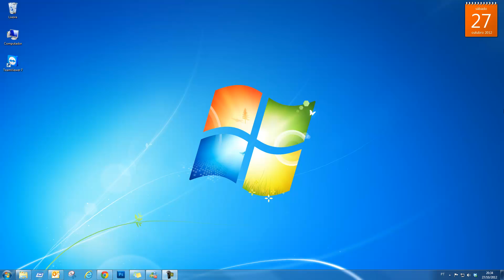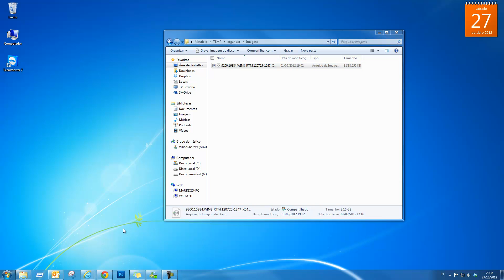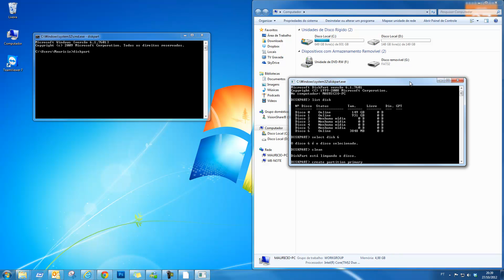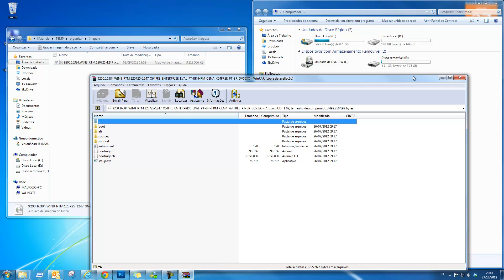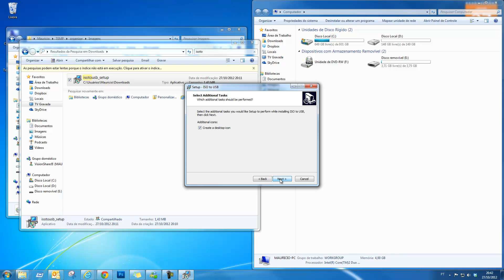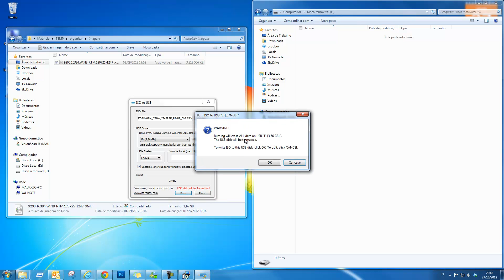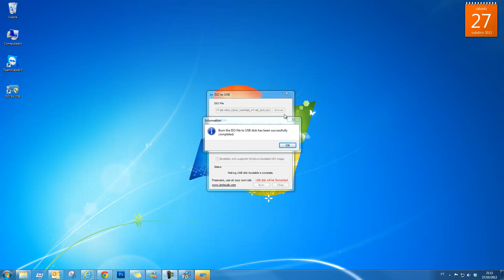Queimando uma imagem ISO do Windows 7 em dispositivo USB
PROMOÇÕES, PARCERIAS E RECOMENDAÇÕES

🎯 Teste gratuitamente por 30 dias o CRM de vendas Pipedrive
🚚 Frete grátis e rápido, filmes, séries, música e promoções com assinatura Amazon Prime (30 dias grátis para testar)
📦 Minha loja de influenciador Amazon

🧾🔑 Assinatura/licença de Windows 10/11 (Home e Pro), Office perpétuo (LTSC/vitalício), Microsoft 365 Personal e Family, Copilot Pro e Empresarial, Microsoft 365 Basic, Standard, Premium, E3 e E5 em ✉️

Envie presente para minha 📬Caixa Postal Nº 1515 CEP 6850972, Itapecerica da Serra/ SP - Mauricio Cassemiro